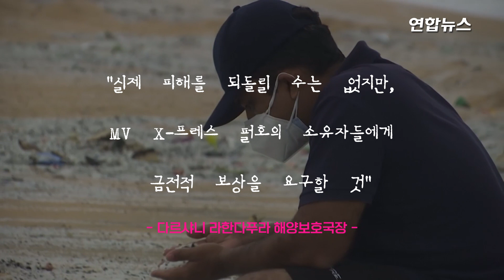'화학물질 가득' 선박 침몰 후…스리랑카 고래·거북 떼죽음 / 연합뉴스 (Yonhapnews)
'화학물질 가득' 선박 침몰 후…스리랑카 고래·거북 떼죽음
    (서울=연합뉴스) 스리랑카 앞바다에서 플라스틱 알갱이와 화학물질을 잔뜩 실은 컨테이너선이 침몰한 뒤 고래와 돌고래, 바다거북 최소 200마리가 죽은 채 발견되고 있습니다.

    대형 컨테이너선 MV X-프레스 펄호가 화재 발생으로 침몰하면서 끔찍한 해양 오염에 대한 우려가 현실이 됐습니다.

    1일 스리랑카 매체들에 따르면 침몰 컨테이너선 MV X-프레스 펄호 선장 등에 대한 재판에서 검찰은 "최근 몇 주 동안 해변으로 바다 동물 사체가 밀려오고 있다"며 "고래 4마리와 돌고래 20마리, 바다거북 176마리 등 최소 200마리가 숨졌다"고 전날 밝혔습니다.

    환경운동가들은 컨테이너선에서 흘러나온 플라스틱 알갱이와 화학물질을 원인으로 주목하고 있으며, 당국은 사체 일부를 수거해 사인을 조사 중입니다.

    콜롬보항 인근에서 입항을 기다리던 싱가포르 선적 MV X-프레스 펄호에서는 지난 5월 20일 화재가 발생했습니다.

    걷잡을 수 없을 정도로 번졌던 불길은 12일만에 진압됐지만 결국 침몰했습니다.

    이 선박에는 인도에서 선적한 질산 25t 등 1천486개의 컨테이너가 실렸으며, 이 가운데 28개에는 플라스틱 알갱이가 담긴 것으로 알려졌는데요.

    스리랑카 당국은 "역사상 최악의 해양 참사"라고 규정, 러시아인 선장을 환경오염 혐의로 법정에 세우고 선주사에 잠정 손해배상금 약 447억 원을 1차로 청구했습니다.

    [제작 : 박혜진·서정인]
    [영상 : 로이터]